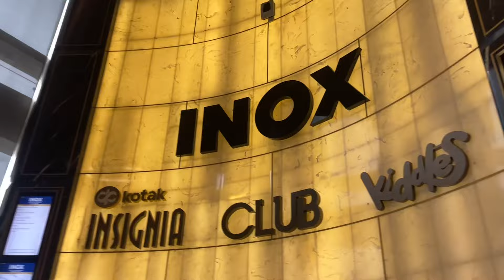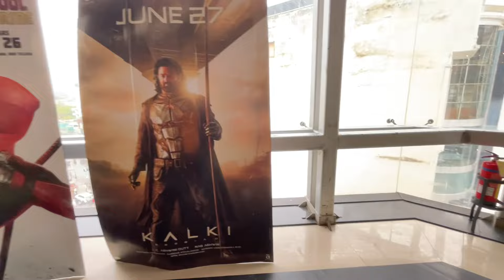Kalki Movie Review 🔥 Amitabh Bachchan sir 😍 Prabhas 😀 Dipika Padukon ❣️